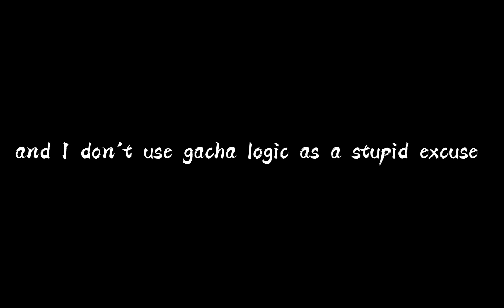are you sure about that? (response to an so called toxic aesthetic person)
I swear if another person is gonna keep saying that I use "gacha logic" and cookies and that dumb shit, I'm gonna get pissed 🤠